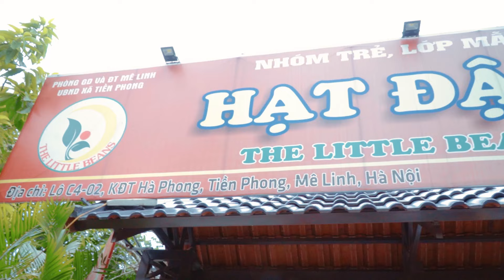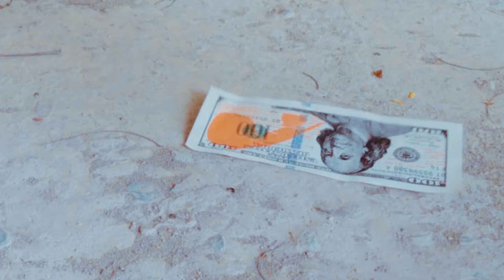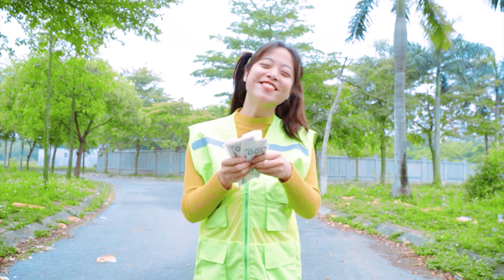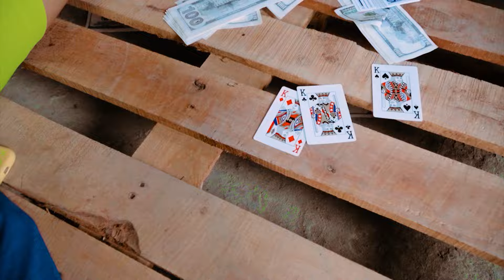My Mommy Became a Superstar! - Funny Stories About Baby Doll Family